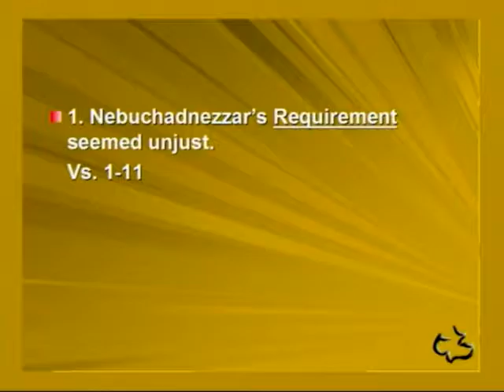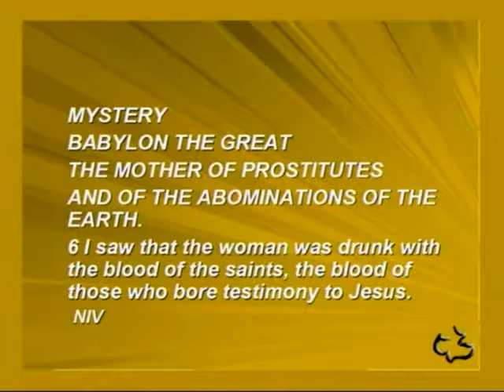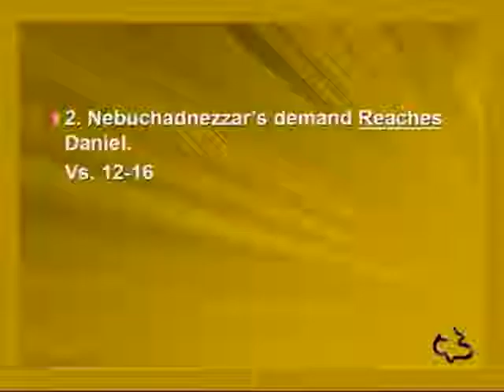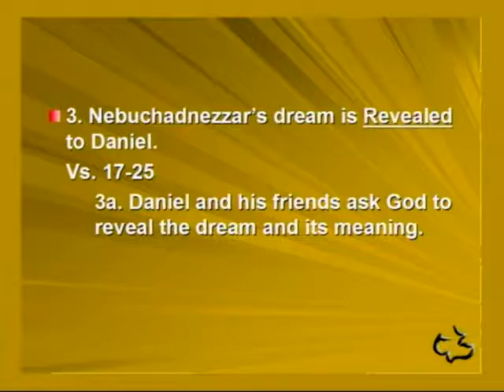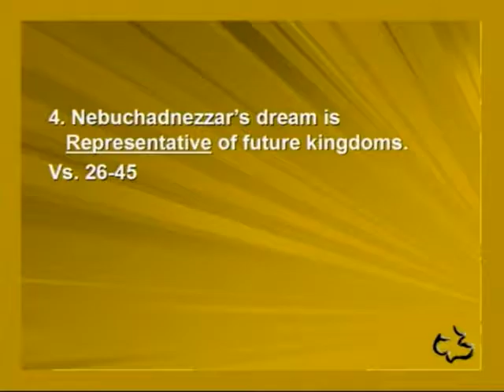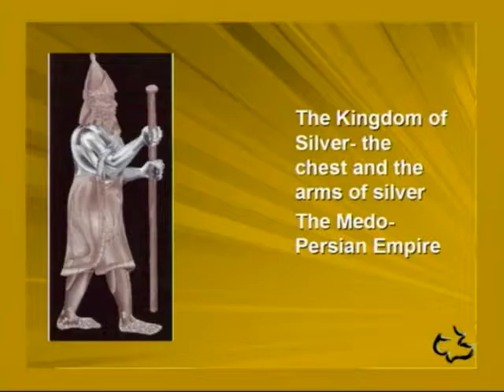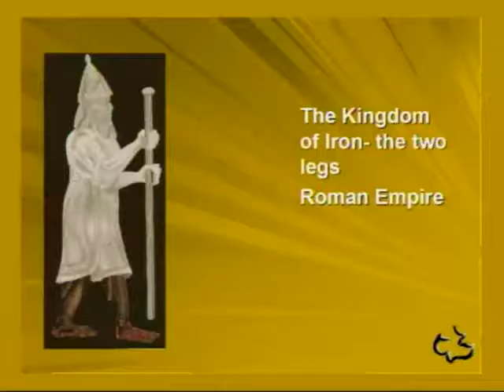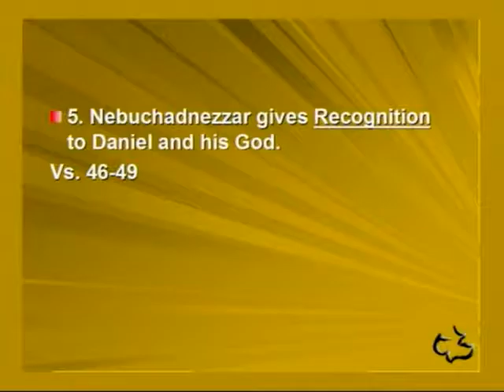Old Testament - Daniel 2:1-49 - (Daniel Interprets the Dream)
Old Testament - Daniel 2:1-49 - (Daniel Interprets the Dream) - CC Windward - Pastor Tim

Old Testament - Daniel 2:1-49 - (Daniel Interprets the Dream) - Calvary Chapel Windward - OAHU, HAWAII - Pastor Tim Newman

PASTOR TIM's NOTES:

Dan 2:1-49
“Daniel Interprets the Dream”
1. Nebuchadnezzar’s Requirement seemed unjust.
Vs. 1-11
1a. Nebuchadnezzar required his wise men to tell him the dream.
He is troubled by the size of the statue.
He is troubled because he does not understand what it means.
Babylon is unique in the Bible.
 It is unique because of these wise men.
Rev 17:3-6
These wise men are part of a false religious system that is still with us today.
 It brings into being the “times of the gentiles.”
1b. Nebuchadnezzar required the wise men to tell him the truth.
2. Nebuchadnezzar’s demand Reaches Daniel.
Vs. 12-16
2a. Daniel inquires about the demand of Nebuchadnezzar.
2b. Daniel believes that the requirement is from God.
3. Nebuchadnezzar’s dream is Revealed to Daniel.
Vs. 17-25
3a. Daniel and his friends ask God to reveal the dream and its meaning.
In this crisis Daniel prayed.
What gets Daniel thrown into the Lion’s Den?
3b. Daniel praised God for revealing the dream.
 He praises God for his character.
 He praises God for his control over the world
 He praises God for his comprehension of all things
 He praises God for his concern for believers
3c. Daniel informs Arioch that the dream has been revealed.
4. Nebuchadnezzar’s dream is Representative of future kingdoms.
Vs. 26-45
4a. Daniel gives glory to God for the interpretation.
4b. Daniel tells the King the dream is representative of kingdoms.
Nebuchadnezzar is the head of gold.
Jer 27:4-7
The Kingdom of Silver- the chest and the arms of silver
The chest and the arms indicate that this would be a divided kingdom.
Was it?
Yes, the Persian Empire was the Empire of the Medes and the Persians.
Silver was the standard of exchange in ancient Persia.
The Kingdom of Bronze- the belly and thighs
The Kingdom of Bronze will rule over the earth.
When Alexander the great sat on the banks of the Euphrates crying; it was
because he had no more worlds to conquer.
The Kingdom of Bronze is a divided Kingdom.
Was the Greek Kingdom of Alexander divided?
The Seleucid’s took control of Syria.
The Ptolemy’s took control of Egypt.
The Kingdom of Iron- the two legs
Rome
It will break and smash everything-it will crush and smash all others.
There has been no world power like Rome that crushed its enemies.
Rome was also a divided kingdom just as Daniel said it would be.
It was divided into a Western Kingdom and an Eastern Kingdome.
Keep in mind that the Roman Empire has never been replaced by
another world empire.
The feet of iron and clay (a brittle mixture)
Revived Roman Empire
This represents the kingdoms at the end times, a continuation of the Roman
Empire divided into ten kingdoms (the ten toes).
The final “human kingdom” on earth will be that of the Antichrist during the
Tribulation.
The Last Kingdom- The Rock not cut by human hands
The only hope for this world is the return of Christ.
Isa 28:16, Matt 21:42-46
The Kingdom of God will be set up by God and it will not end.
The Kingdom of God will destroy all other kingdoms.
This cannot be changed.
5. Nebuchadnezzar gives Recognition to Daniel and his God.
Vs. 46-49
5a. Daniel’s God is recognized by Nebuchadnezzar.
5b. Daniel and his friends are recognized and given authority.